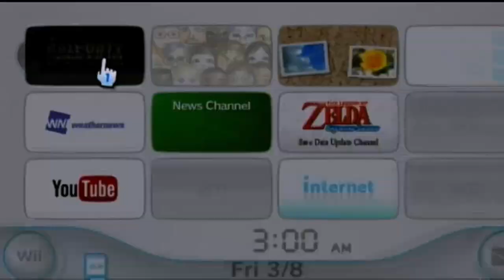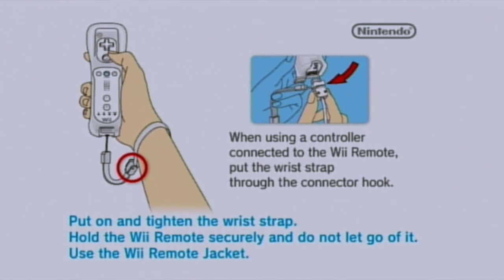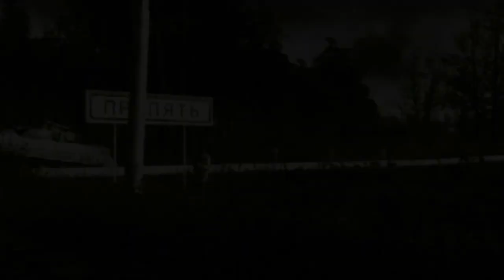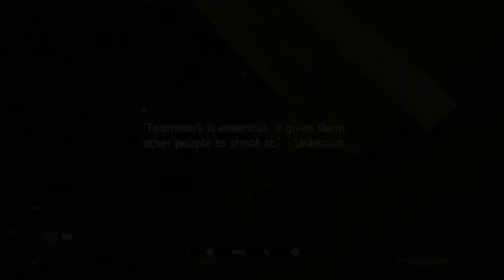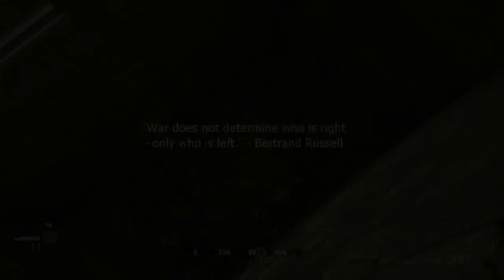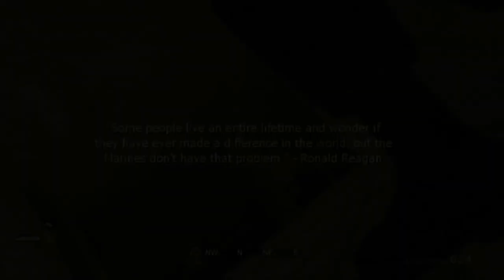Call of Duty: Modern Warfare: Reflex Edition - O Início On Wii HD (HDMI Converter 1080p)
Em 2011, Khaled Al-Asad começa um golpe no Oriente Médio e a Rússia está no meio de uma guerra civil entre o governo e os ultranacionalistas .

Enquanto isso, Gaz informa ao capitão John Price , líder do Bravo Team , que um novo recruta do SAS , o sargento John "Soap" MacTavish , está se juntando ao time.

A equipe Bravo Team então segue para o Estreito de Bering para procurar um pacote nuclear suspeito em um cargueiro estoniano .

Depois de eliminar os detalhes de segurança, a equipe encontra o pacote e tudo aponta para Al-Asad como o dono do mesmo.

Para completar sua revolução, Al-Asad executa o presidente de um país do Oriente Médio, Yasir Al-Fulani .